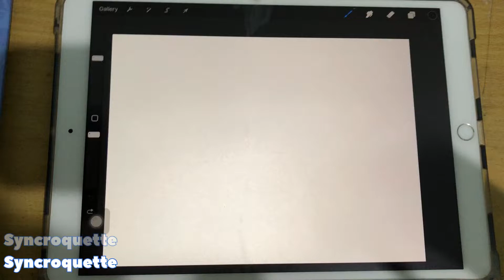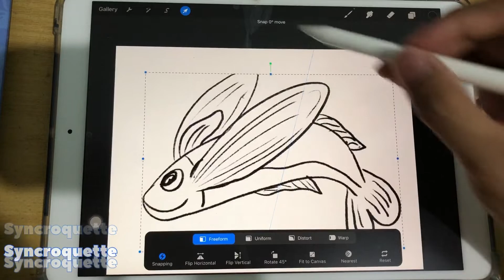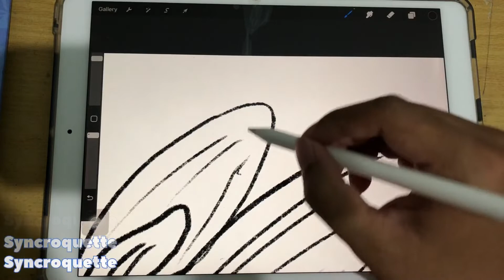How To Draw Flying Fish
In This Video I Will Show You How To Draw Flying Fish. Enjoy!